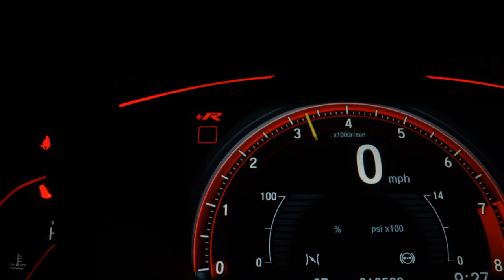CHEVROLET S10 - 2014 - Franca/SP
CHEVROLET S10
Modelo 2014
Versão LT
Motor 2.8
Câmbio Automático
Combustível Diesel
Completo
AIRBAGS
ABS
Farol de Milha
Estribo Lateral
Rodas
Santo Antonio
Capota Marítima
Step sem Uso (Novíssimo)
Kit Multimídia
Console Central
Porta Copos
Volante com Multi Funções
146.000 km

R$ 129.900,00

Veículo: CHEVROLET / S10 2.8 LT 4X2 CD 16V TURBO
Ano: 2013/2014
Combustível: DIESEL
Portas: 4 PORTAS
Câmbio: Automático
Cor: BRANCA
KM: 146.000

✅ Air Bag
✅ Alarme
✅ Ar Condicionado
✅ Ar Quente
✅ Capota Marítima
✅ Direção Hidráulica
✅ Freio ABS
✅ Protetor de Caçamba
✅ Retrovisores Elétricos
✅ Travas Elétricas
✅ Vidros Elétricos
✅ Kit Multimídia
✅ Trio Elétrico
✅ Farol de Neblina
✅ Porta Copos
✅ Console Central
✅ Estribo
✅ Protetor de Cárter
✅ Santo Antônio